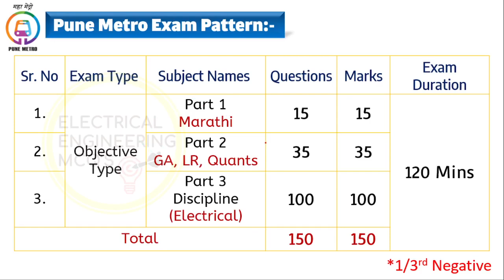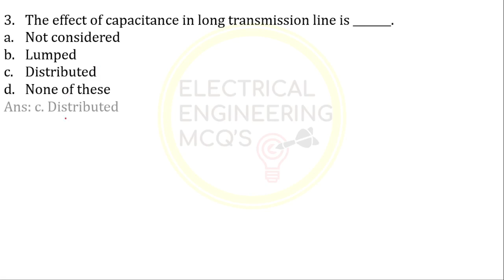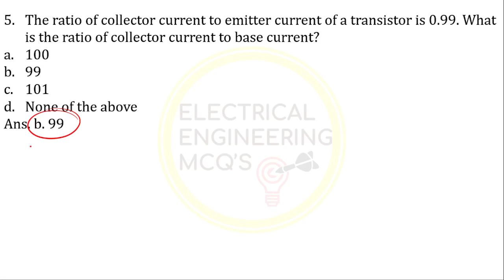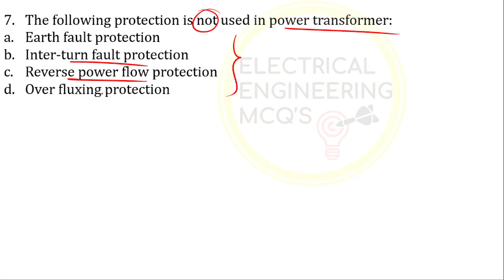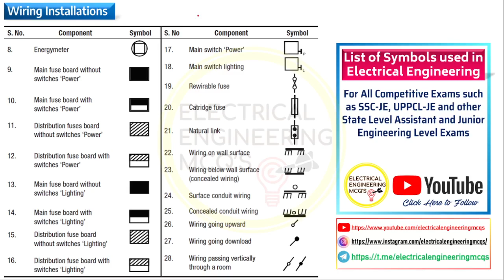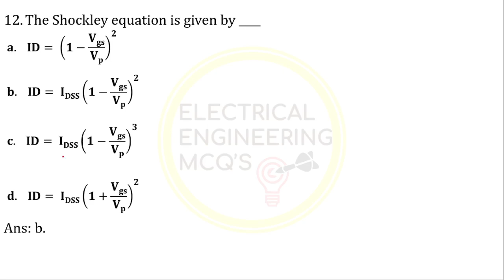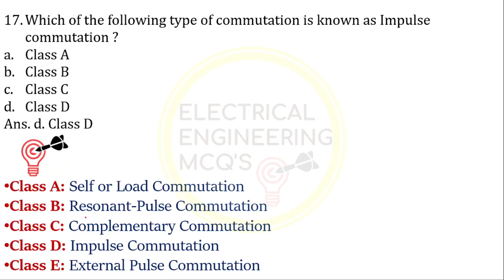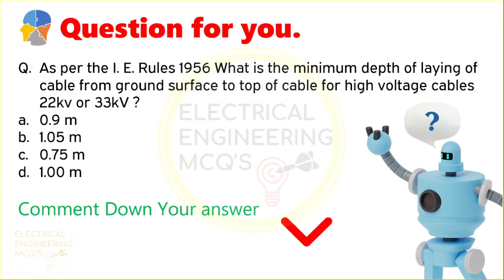Pune Metro Junior Electrical Expected MCQs 2021 | Station Controller Section Engg Diploma Engineer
🎯COACHIFY:-
🔵TELEGRAM Channel for Updates▶
▶Maha-Metro, Pune Metro | सफलता की सीरीज | Important Electrical MCQs for